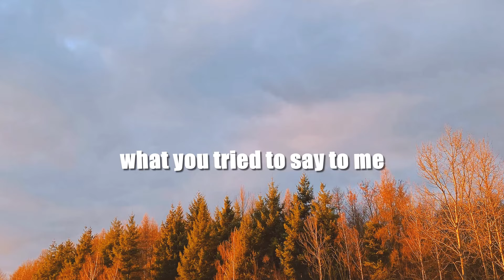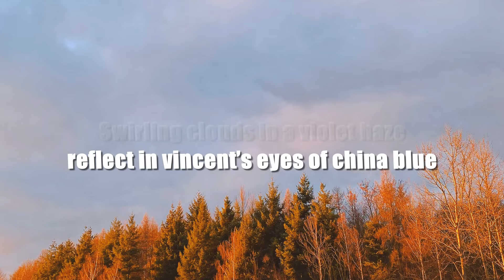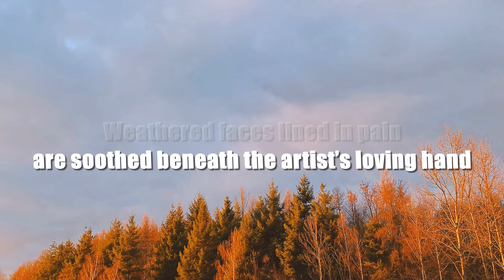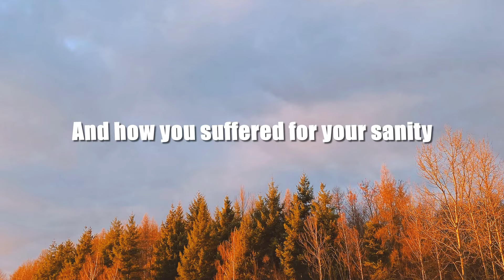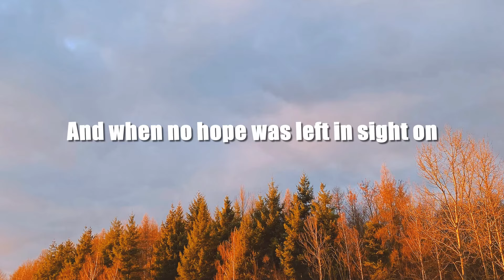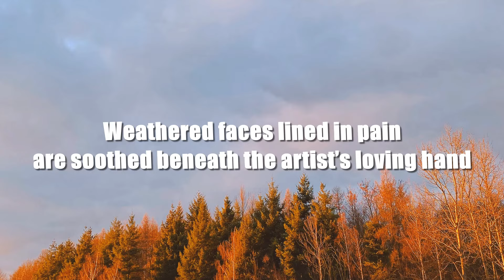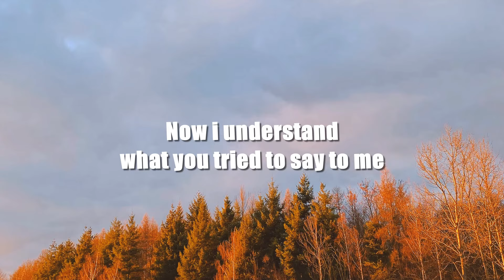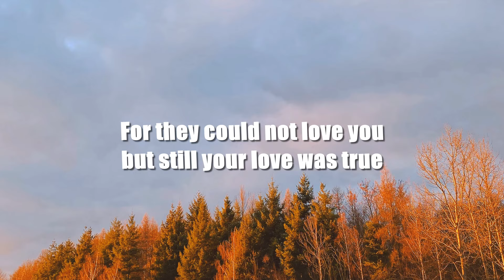Sohyang - Vincent Why Her (Lyrics)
🎤 Lyrics: Vincent | Why Her?

Starry starry night paint your palette blue and grey
Look out on a summer’s day with eyes that know the darkness in my soul
Shadows on the hills, sketch the trees and the daffodils

Starry starry night flaming flowers that brightly blaze
Swirling clouds in a violet haze reflect in vincent’s eyes of china blue
Colors changing hue morning fields of amber grain
Weathered faces lined in pain are soothed beneath the artist’s loving hand

For they could not love you but still your love was true
And when no hope was left in sight on that starry starry night
But i could’ve told you Vincent
This world was never meant for one as beautiful as you
Starry starry night portraits hung in empty halls
Frameless heads on nameless walls with eyes that watch the world and can’t forget
Like the strangers that you’ve met the ragged men in ragged clothes
The silver thorn on the bloody rose

Now i think i know what you tried to say to me

Thankyou!